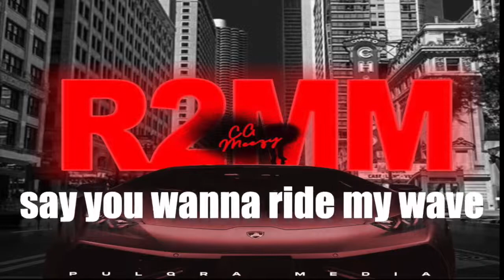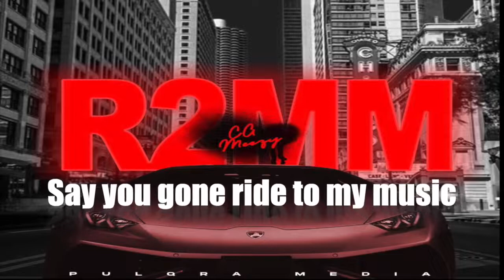Ride 2 My Music (Official Lyric Video) | CG Meezy